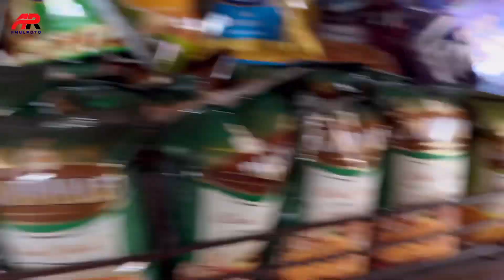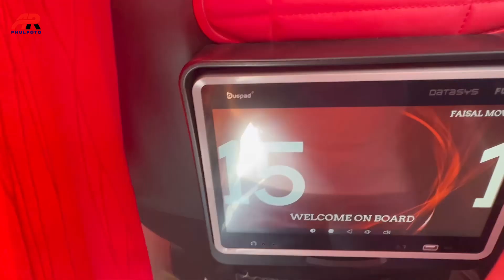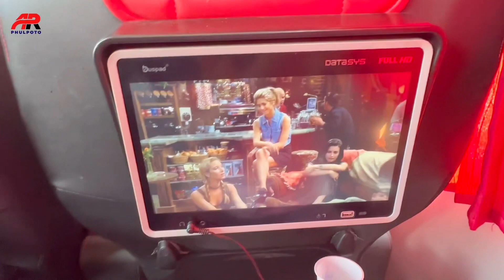Amazing Travel Experience From Islamabad to Lahore by Road | اسلام آباد سے لاہور بس کا سفر